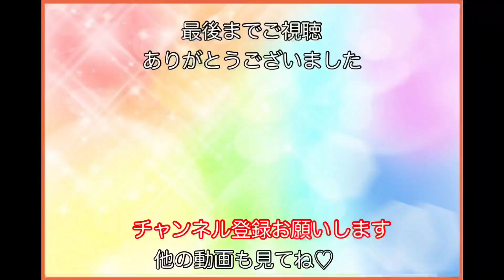【行ったり来たり】セキセイインコピノたん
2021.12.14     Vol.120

朝から元気いっぱいのピノたんです。
窓辺とカメラの上を行ったり来たり🥰
元気なのは良い事ですが、動画が撮れないぃぃぃ❗️🤣

密かにやってるInstagram↓
chuntan3976